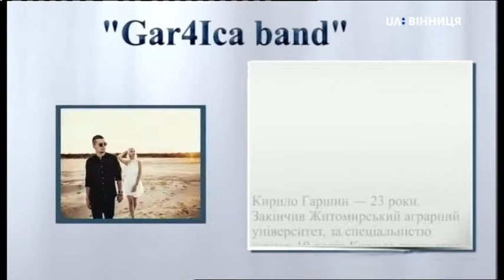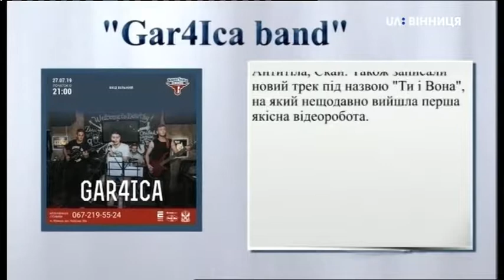Гість НД Кирило Гаршин та Євген Шуневич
Музичний гурт Gar4ica Band із Житомира: Кирило Гаршин — вокаліст та лідер гурту та барабанщик Євген Шуневич.
 Тема: Сучасна українська музика.
День парашутиста. Народознавчий проєкт “Шляхами тканої Буші”.